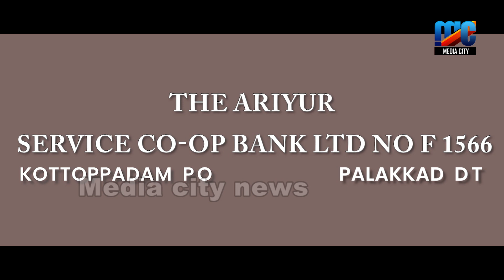പണിപൂർത്തിയായി ഉൽഘടനത്തിനൊരുങ്ങി തോരാപുരം പാലം എം എൽ എ യുടെ നേതൃത്വത്തിൽ സന്ദർശിച്ചു ,,